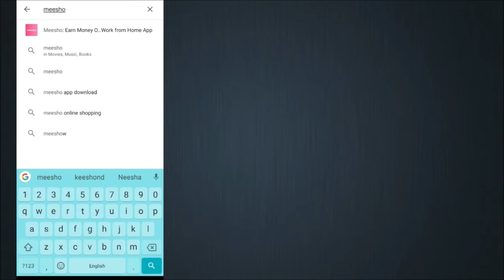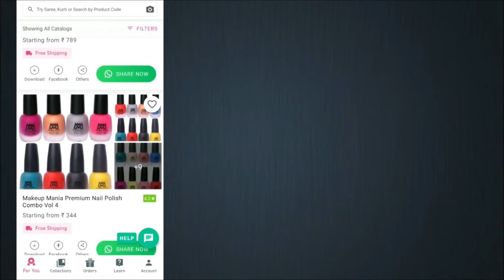DIY Woolen Bird wall Showpiece | Best out of waste | Easy Room Decor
Hello friends, today we are going to show you DIY Woolen Bird wall Showpiece | Best out of waste | Easy Room Decor